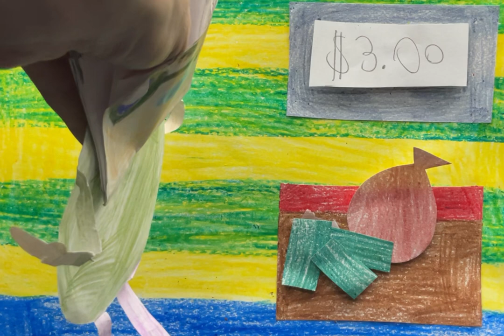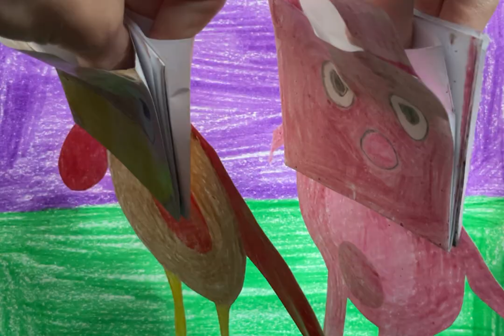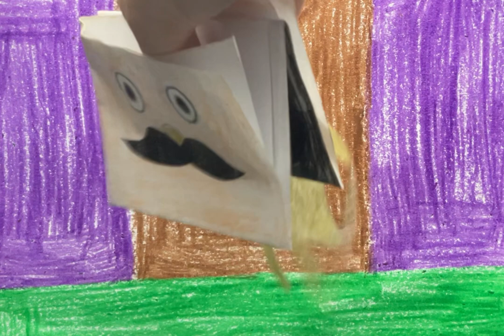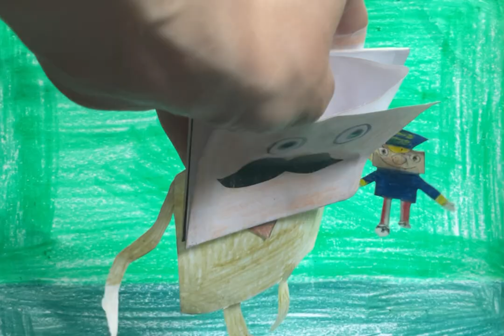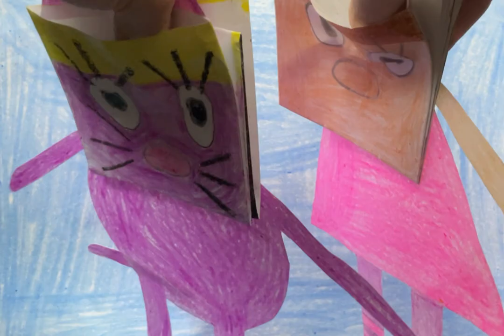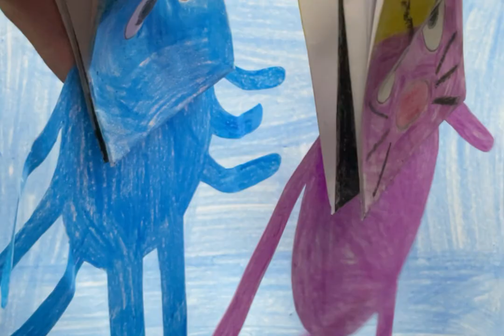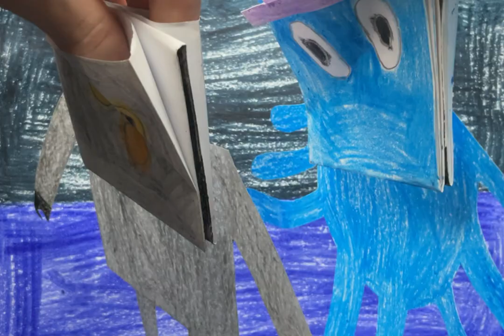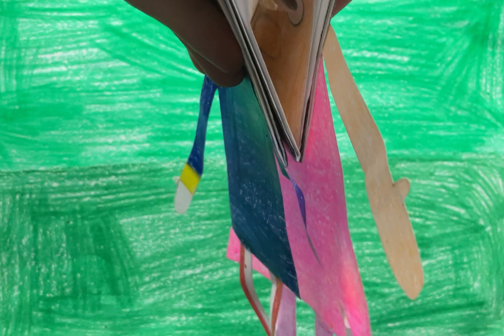The Mr. Dinwoodie Show: Mr. Dinwoodie’s Toys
At the Toy Shop, Mr. Dinwoodie buys a bag with lots of cool toys. When he gets home, he puts the toys in his new toy box. That’s when the magical thing happens: the toys come to life when Mr. Dinwoodie is not around. But when Dazzle takes Sir Sinjor away, his toys chase after him. When they get to the top of Mount Puppetville, Huff ‘n Puff and Wilson get scared because Dazzle’s lair is a very scary place. Will they overcome their fears? And will the toys rescue Sir Sinjor before Dazzle melts him with his melting solution?